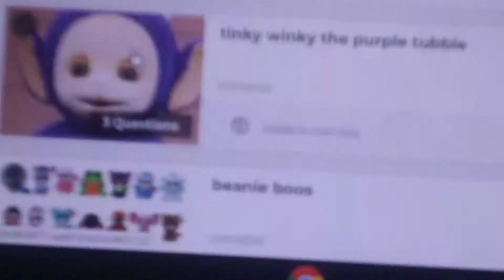Challange for Efrain Flores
I think he will win